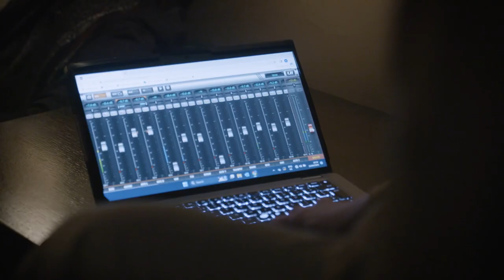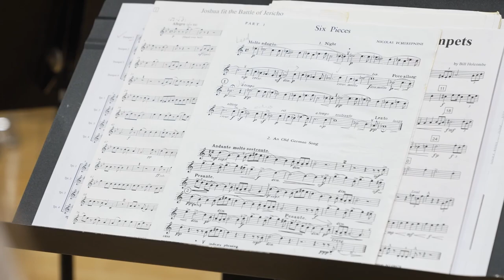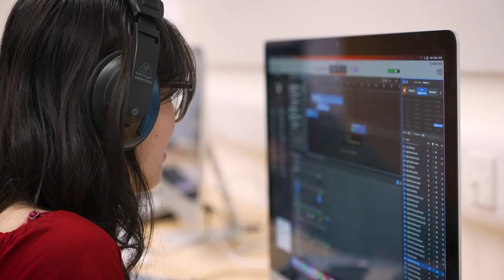Introducing the Centre for Music Performance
Explore the Centre for Music Performance at the University of Cambridge.